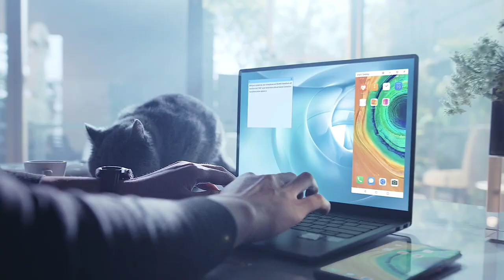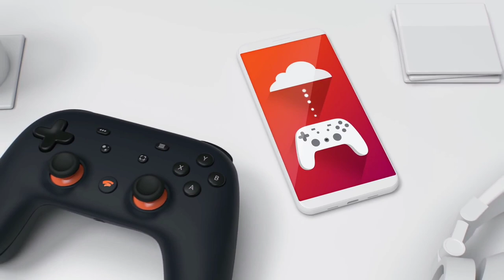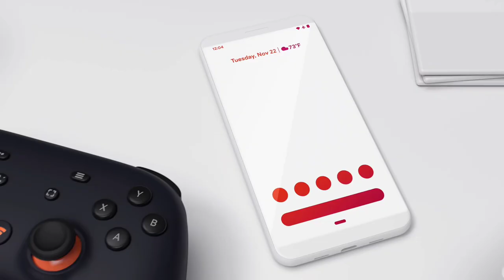HUAWEI GAMING CONSOLE IS COMING (2021)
Huawei is working on an upcoming gaming console and a gaming laptop, tho we don't have much information on it, here's what we for now

See ya ✌🏽.